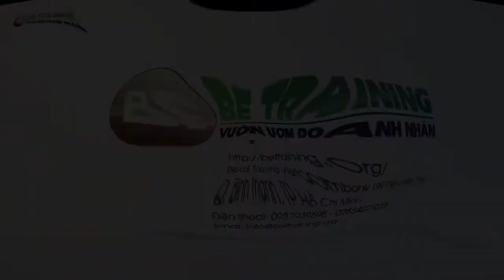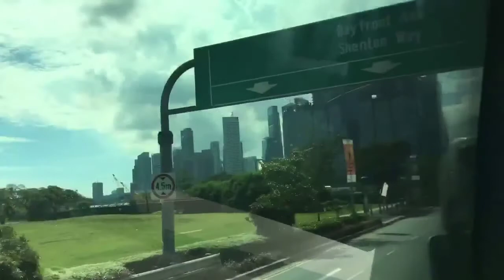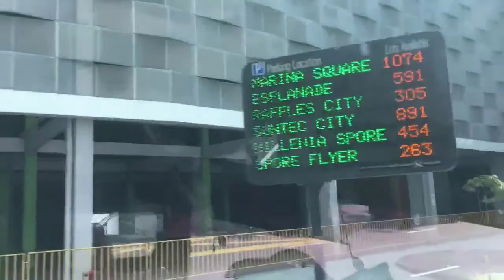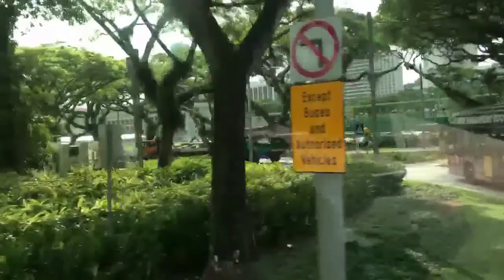kinh doanh ít vốn - Bạn chưa đến Singapore nên xem clip này - Bài 87